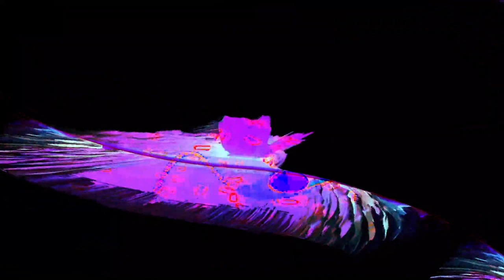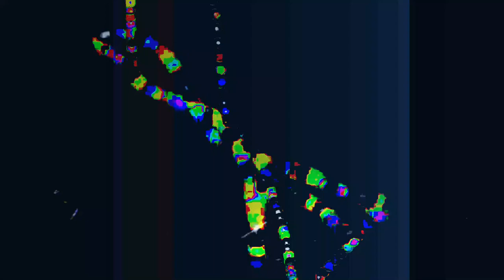[EPILEPSY WARNING] Movie 24 02 18 17h07m31s